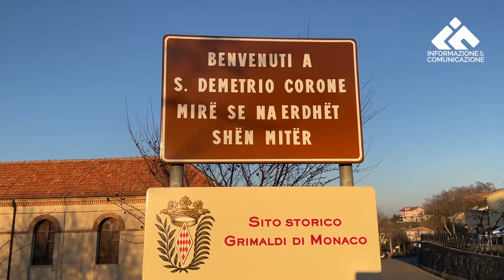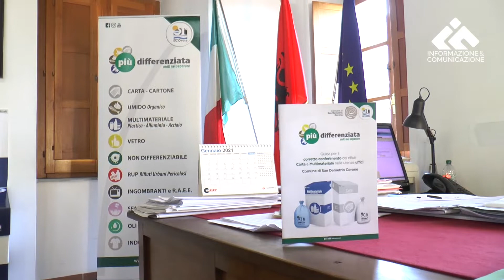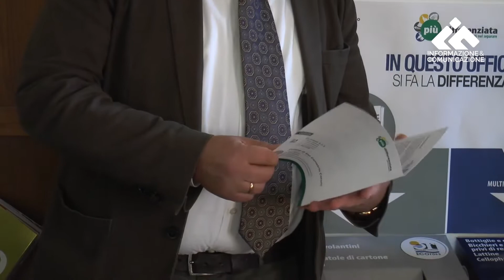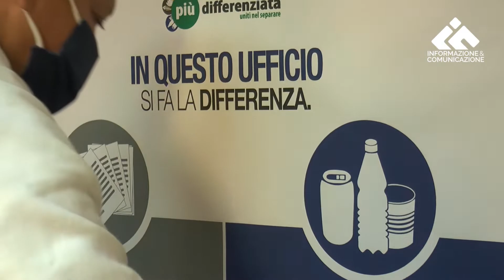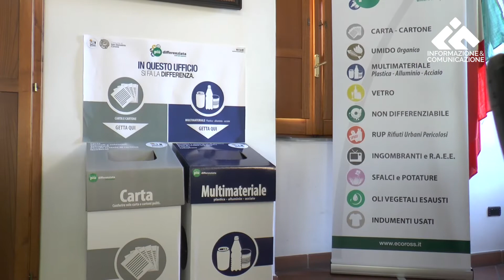San Demetrio Corone, Ecoross consegna ecobox per carta e multimateriale